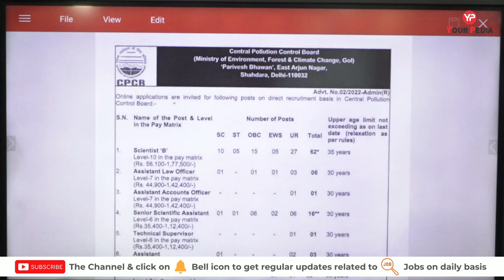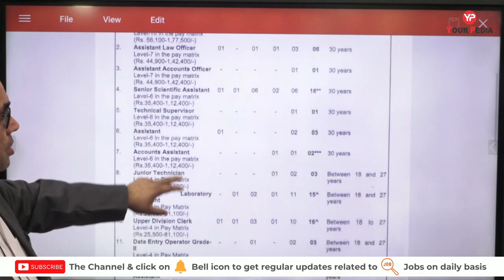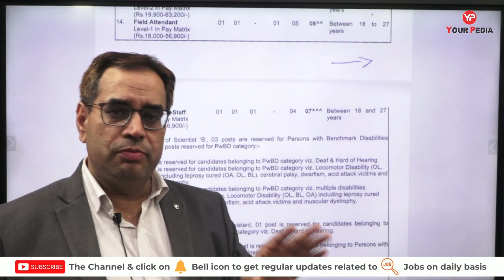CPCB Recruitment 2022 | CPCB Scientist B Preparation | Central Pollution Control Board